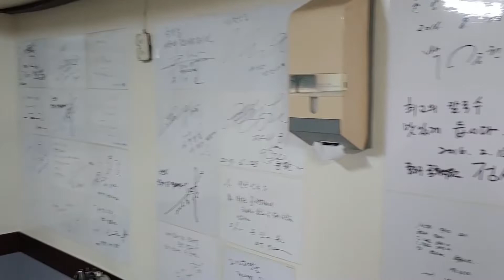Amazing Korean Food | 7,000 KRW | Local Korean | Before You Die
What is like eating like Korean local people? Where do they go?? Local Korean never go to find tourist restaurant, do you want to see where we go for our lunch?? very tiny and humble place with lovely atmosphere around authentic broth smell~  We got lost the way to this place and we used our noses to smell this authentic restaurant, do you want to follow me to try??

We find out the way to go and eat in Korea, the best places and food for you. we become "Try guys" before you if you comment your questions for your trip here Korea.
It makes easier, save your time and cost of whole trip here amazing attraction Korea.